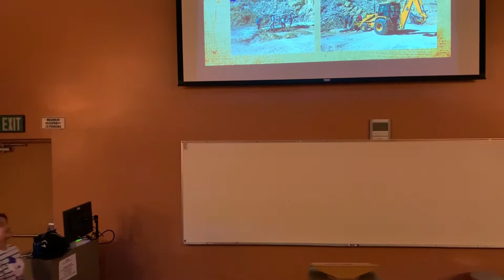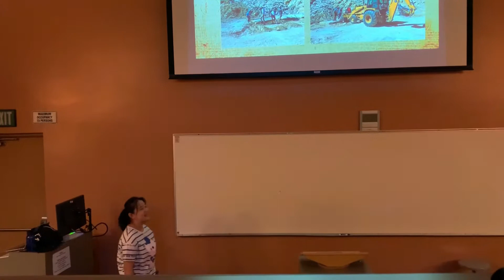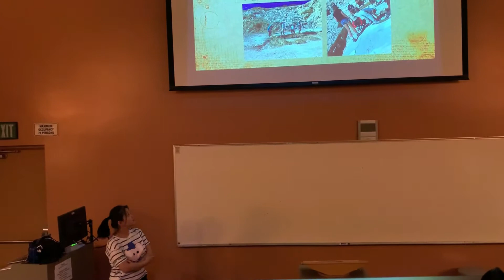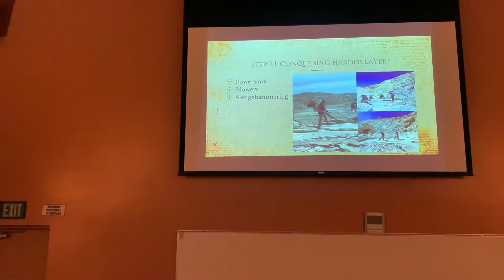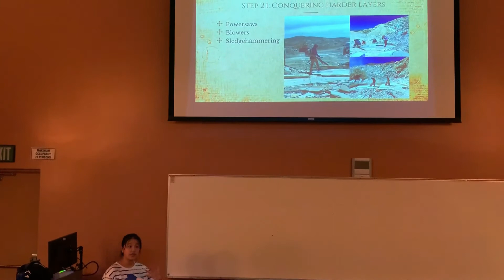Stones and Bones Pt. 2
This is a presentation that I gave at my highschool about an amazing summer paleontology opportunity called "Stones and Bones" that I attended during the summer of my sophomore year. I really hope that this can help students like me who are incredibly interested in paleontology find more good opportunities to extend their interests:)